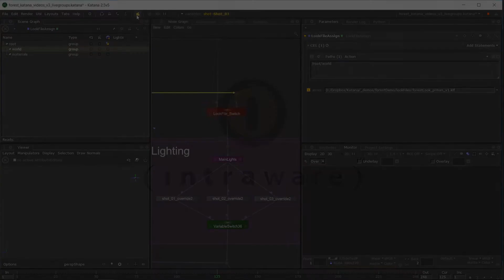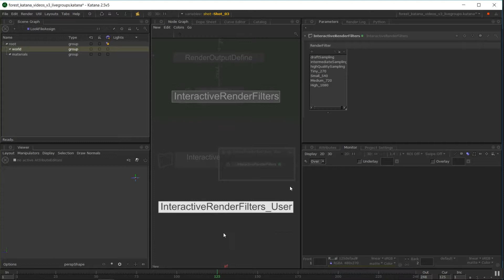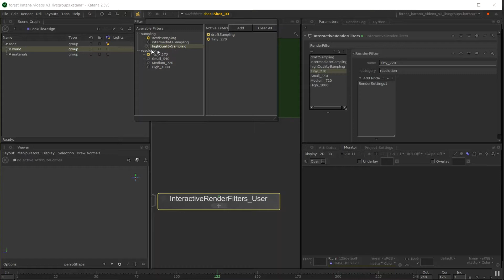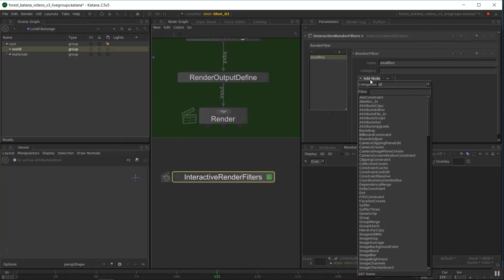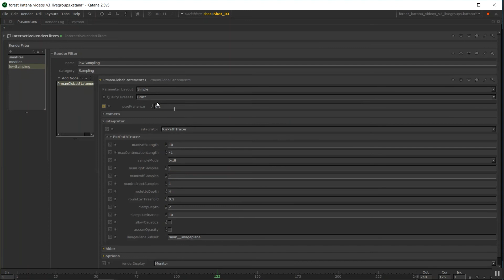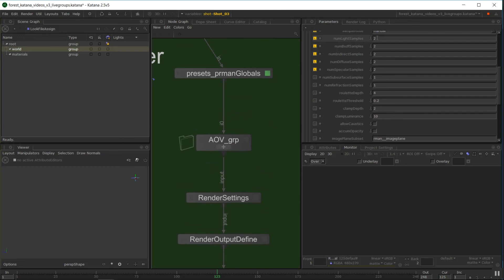Working in Katana - Interactive Render Filters (IRF)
We hope you enjoy this training  series of videos on working in Katana.
Videos by Matt Barker, a 3D Artist at Intraware Australia.